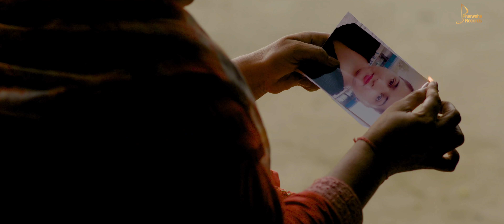Maa | Deep Kangraur | Hs Pharwaha | Latest Punjabi Song | Pharwaha Records | Songs 2020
Song - Maa
Singer/Lyrics/Composer - Deep Kangraur
Video -  Virsa Films
Label -   Pharwaha Records
Producer/Project - Hs Pharwaha
Conceived - Onkar Parmar , Sanjeev Parmar
Location - Doshanj Location
Staring - Ram Aujla , Arman , Gulshan
Label - Pharwaha Records

Amazon Music

Label Contact

Category
Music
License